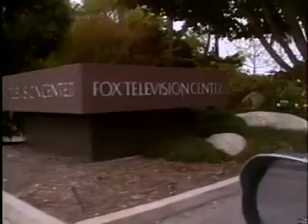In Living Color Season 4 Episode 33